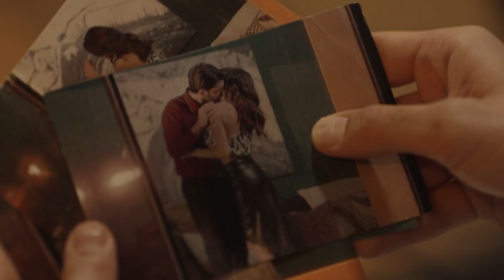Baba 5. Bölüm - Ailenin Bir Parçası Olabilmek...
5. Bölüm Özet:

Kadir, İlhan’a olan borçlarını ödemek için çare ararken, Emin’le ilgili bir sırrı öğrenir. Saruhanlı ailesini köşeye sıkıştıran İlhan’ın hedefinde bu kez Kadir vardır. Büşra, İlhan’dan kaçmaya çalışırken büyük bir sürprizle karşılaşır. Kadircan ve Zeynep evden dışarı adım attıklarında kendilerini büyük bir belanın içinde bulurlar. Servet, hem Kadir hem Kübra ile sınanınca zor bir seçim yapmak zorunda kalır. Kadir ile Emin bir kez daha karşı karşıya gelir ve evde kıyametler kopar. Artık hiçbir şey eskisi gibi olmayacaktır.

Yapım: Ay Yapım
Yapımcı: Kerem Çatay
Hikaye: Gökhan Horzum, Ekin Atalar
Senaryo: Ekin Atalar
Yönetmen: Çağrı Bayrak

OYUNCULAR
Haluk Bilginer
Tolga Sarıtaş
Ayda Aksel
Beril Pozam
Özge Yağız
Hakan Kurtaş
Deniz Hamzaoğlu
Taner Rumeli
Bihter Dinçel
Cem Uslu
Zeynep Tuğçe Bayat
Özge Özacar
Oktay Çubuk
Sedef Akalın
Damlasu İkizoğlu